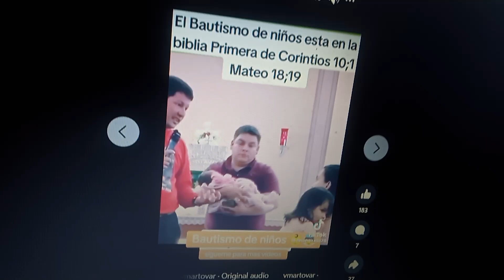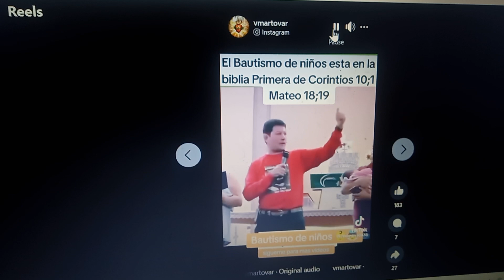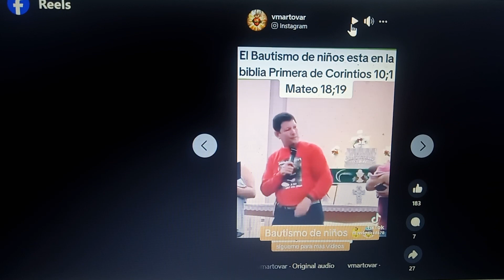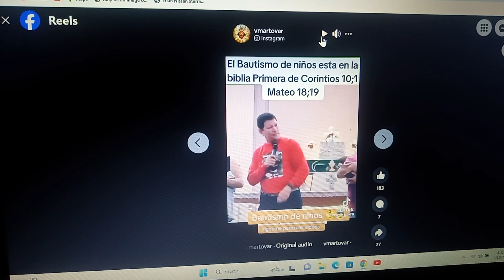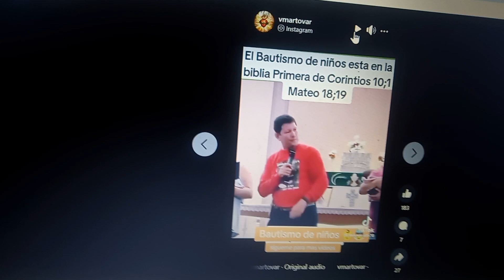Luis toro saca Escritura pará Convencer dé el bautismo por los Niños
esté señor no entiende la Biblia en estás escrituras hablá de los padres y de los discípulos que se Convierten al Evangelio, en ningún caso mienta Niños.😂😭🤣